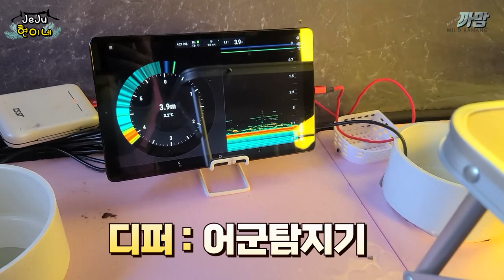하루밤 900마리! 전설을 만나다 고수의 빙어낚시방법! -도리뱅뱅먹방 (ft.생물도감)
안녕하세요 야생까망입니다
오늘은 하루900마리나 잡은 전설분을 만나서
빙어낚시를 함께해봤습니다
폭풍입질
느나느나!
함께보시죠